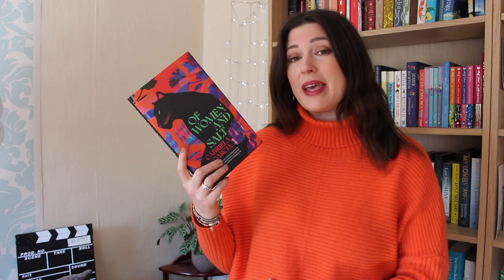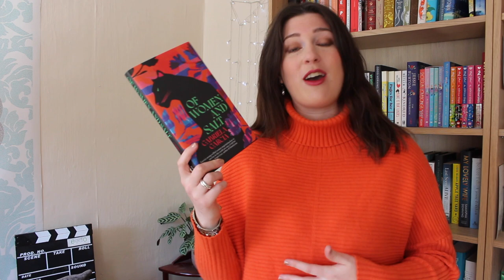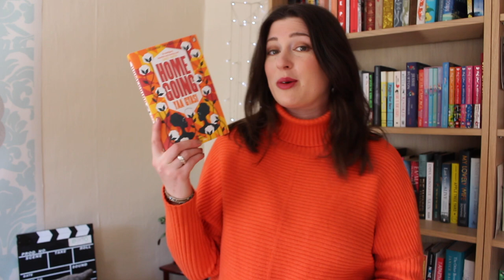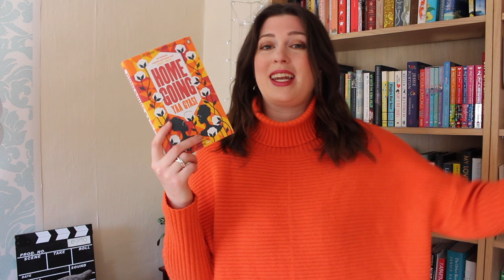11 Books that Span Generations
We've got 11 recommendations for you of books that span generations and take you through the years. Which books do you recommend on this theme?